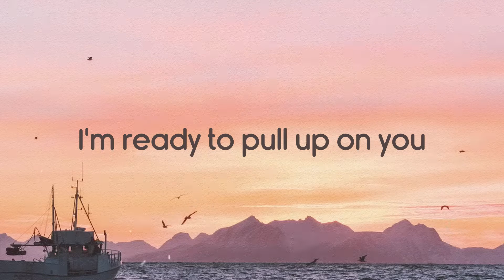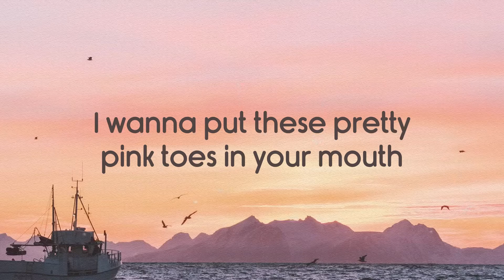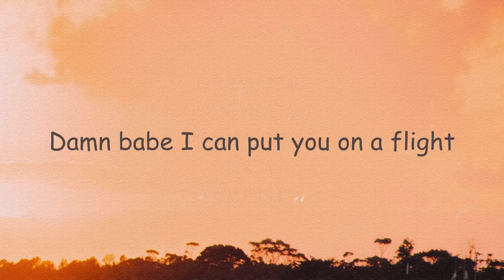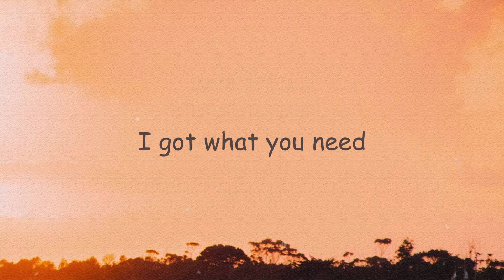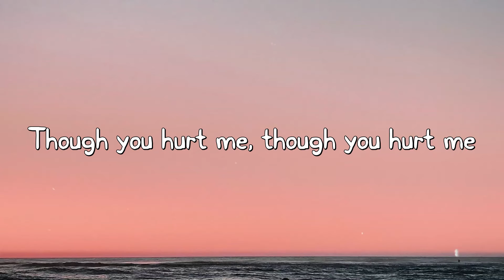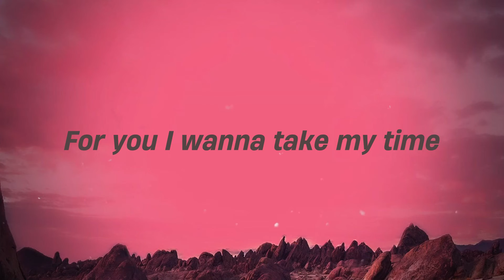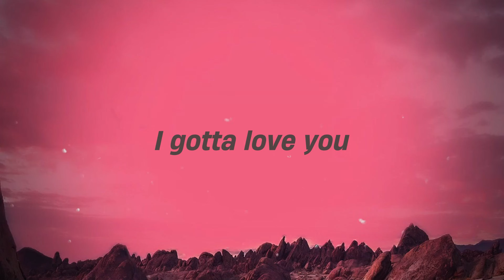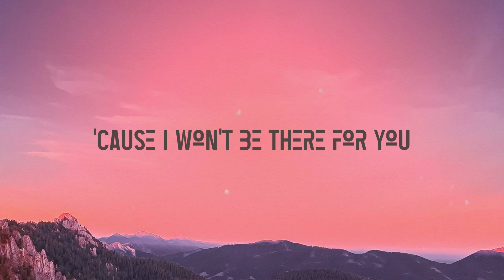Wild Side - Normani, Cardi B [Letra] 🤍